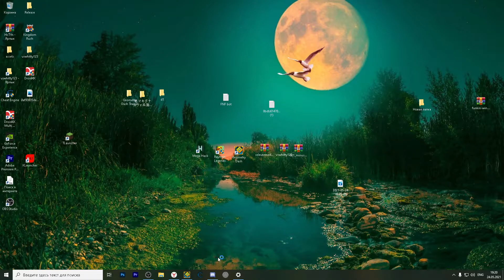Создаю свой уровень в Geometry dash #2 (Финал)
ID LvL'a: 69420110
             Night neon